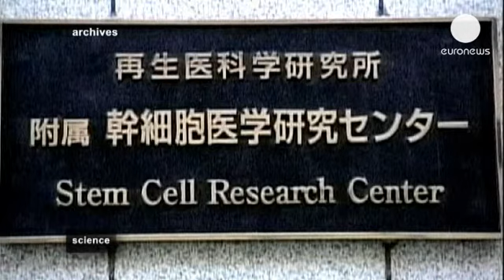تولید سلول های بنیادی جنینی پرتوان در بدن موش - science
پژوهشگران مرکز ملی تحقیقات سرطان در مادرید اسپانیا...

پژوهشگران مرکز ملی تحقیقات سرطان در مادرید اسپانیا توانستند برای نخستین بار با تغییر در یاخته های رسیده در حیوان، یاخته های بنیادی ای بسازند که قابلیت رشد و تبدیل به هر یک از بافت های بدن را داشته باشد.

 تا کنون این نوع سلول های بنیادی که به سلول های بنیادی چندقوه ای معروف هستند تنها پس از برداشته شدن از حیوان در آزمایشگاه تکثیر می شدند. اما این محققان موفق شدند این یاخته ها را در بدن موش های زنده بسازند. آنها دریافتند با کاربرد مخلوط «عوامل تغییربرنامه» می توان برنامه ریزی یاخته های رسیده را تغییر داد.

مانوئل سرانو، مدیر تیم تحقیقاتی می گوید:«انتظار این نتیجه را نداشتیم و باعث شگفتی شد. این یاخته ها بهتر از هر چیزی است که ما می توانستیم در آزمایشگاه بسازیم.»

یاخته های کلیه، معده، روده و لوزالمعده موشها همه نشانه هایی به دست داده اند که برنامه ریزی شان تغییر کرده و به حالت بسیار تطبیق پذیر پرتوانی بازگشته اند که آنها را شبیه به یاخته های بنیادی جنینی می کند.

مانوئل سرانو، مدیر تیم تحقیقاتی در ادامه می گوید:«در بافت های متعدد و در خیلی جاها یاخته ها هویت خود را از دست می دهند مثلا یاخته کبد، دیگر یاخته کبد نیست و یاخته روده، یاخته روده نیست و تبدیل به یاخته بنیادی جنینی می شود.»

از این کشف می توان در کاربردهای درمانی نظیر ترمیم طناب نخاعی یا ساخت سلولهای تولید کننده انسولین استفاده کرد. اما هنوز تا رسیدن به این کاربردها راه درازی مانده است.

دکتر سرانو می گوید حتی در خوش بینانه ترین حالت برای شروع آزمایش های بالینی دست کم پنج سال زمان لازم است. درمان می تواند شامل قرار دادن ژن هایِ تغییربرنامه یافته در ویروسی بی ضرر باشد که آنها را به بافت های آسیب دیده برساند و این ژن ها بتوانند در آنها، اول یاخته های بنیادی و سپس یاخته های خاص آن بافت را بسازند.

محققان مادرید روشی را به کار گرفتند که شینیا یاماناکا، دانشمند ژاپنی و برنده جایزه نوبل، سال گذشته ابداع کرده است.

تیم محققان ژاپنی در آزمایشگاه با استفاده از ترکیب چهار ژن ساعت یاخته ها را به عقب برگردانده و آنها را به حالت نارسیده ای بردند که در آن حالت می توانند به هر نوع یاخته خاصی تبدیل شوند. با این تغییر برنامه ریزیِ درونیِ یاخته ها، موفق شدند یاخته بنیادی چند قوه ای بسازند.

محققان ژاپنی این کار را در آزمایشگاه انجام دادند. در حالیکه در روش بکار گرفته شده در مادرید، لازم نیست که تغییر برنامه ریزی درونی یاخته ها که لزوما را در آزمایشگاه صورت گیرد.

کار محققان اسپانیایی کاملا متفاوت بود. آنها با مهندسی ژنیتک و با تمرکز بر همان چهار ژنِ تغییر برنامه، موش هایی خاص به بار آوردند و سپس با افزودن دارویی خاص به آبی که موش ها می نوشیدند، این ژن ها را به کار انداختند.